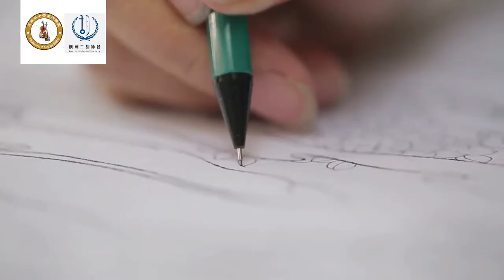Chinese Cloisonné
➨ Vimeo
ErhuSoul